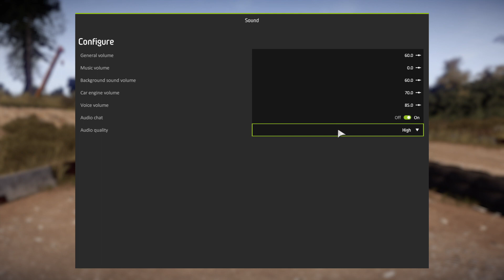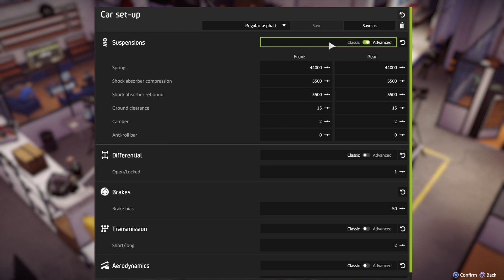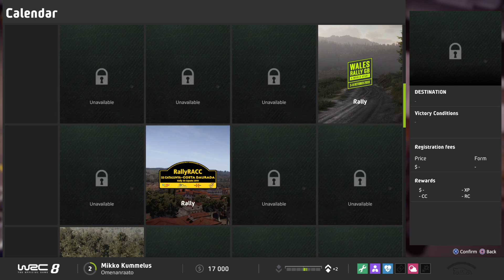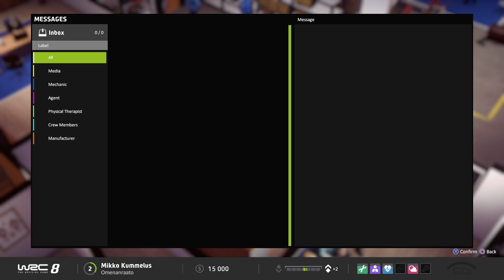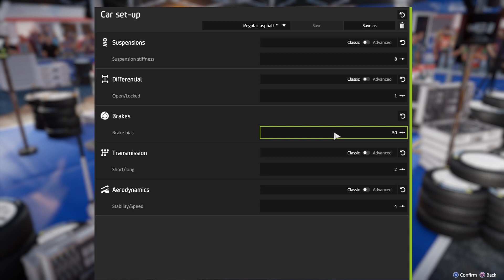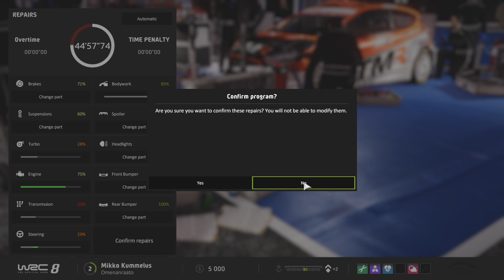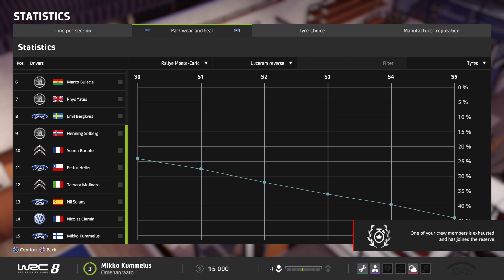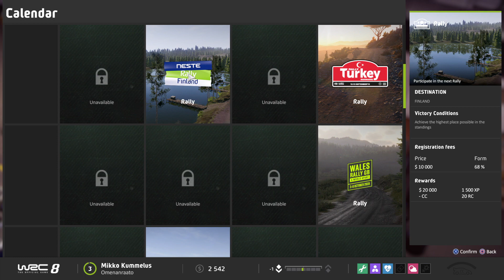#2 Ura käyntiin, Tommi ei tykkää tuloksesta, WRC 8